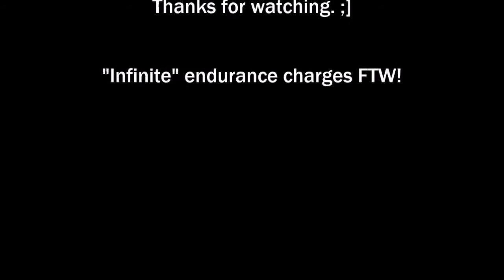Path of Exile: Izaro (Merciless, juggernaut marauder), 6/11/18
This vid is me killing Izaro to complete the merciless labyrinth. So he's now unbreakable, unstoppable, and unflinchable. And yet still gets one-shot by stuff lol.